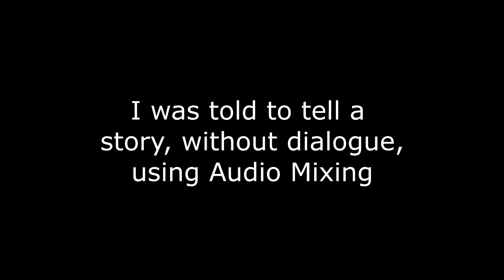The Party (Audio Skit)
The Party. An audio mixing project.